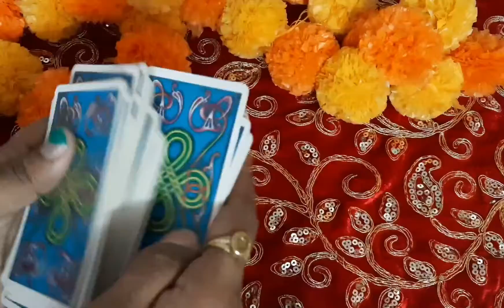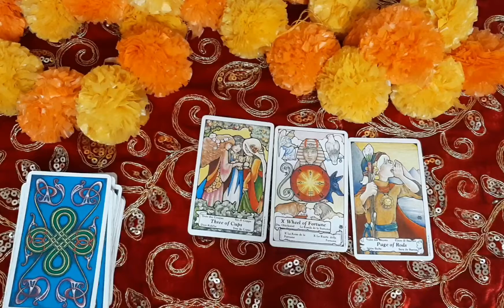🕉️Aaj Ki bhavishyvani # Hindi tarot reading 🕉️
Love, MD

Three Angel’s :

Are you facing different problems in your life...Find solutions by tarot car
reading, nmerology, Palmistry and vastu consultant. 🧚‍♀️🕉️💰🙏🌸🎉

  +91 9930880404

100% safe and private 1-on-1 session

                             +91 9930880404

•Kundali Vivran
•Planet Problems
•Vastu Consultant
•Children Issue's

1 Tarot Card Reading Session - Rs 1000

Love, MD

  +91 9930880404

100% safe and private 1-on-1 session

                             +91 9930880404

•Kundali Vivran
•Planet Problems
•Vastu Consultant
•Children Issue's

1 Tarot Card Reading Session - Rs 500

hinditarotreading tarotguidance# Ganpati bappa ka Sandesh# Devi Man Ka Sandesh# sai Baba ka Sandesh# Kali MaKa Sandesh Hanuman ji ka Sandesh